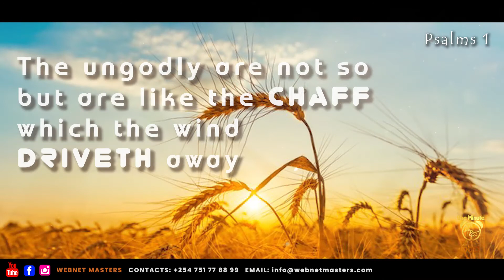🙏🕔 One Minute with God - Psalms 1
1 Blessed is the man that walketh not in the counsel of the ungodly, nor standeth in the way of sinners, nor sitteth in the seat of the scornful.

2 But his delight is in the law of the Lord; and in his law doth he meditate day and night.

3 And he shall be like a tree planted by the rivers of water, that bringeth forth his fruit in his season; his leaf also shall not wither; and whatsoever he doeth shall prosper.

4 The ungodly are not so: but are like the chaff which the wind driveth away.

5 Therefore the ungodly shall not stand in the judgment, nor sinners in the congregation of the righteous.

6 For the Lord knoweth the way of the righteous: but the way of the ungodly shall perish.